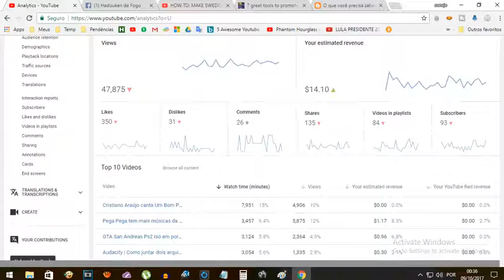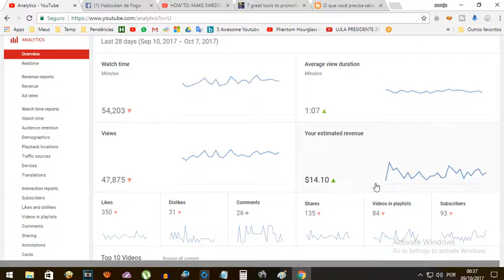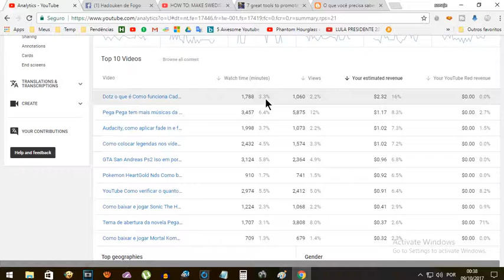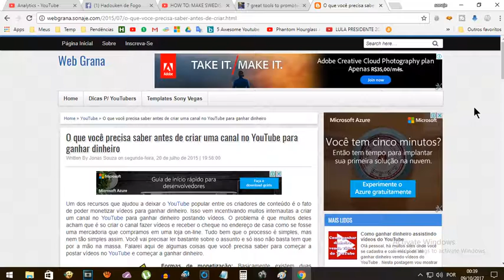Como ver qual dos seus vídeos estão com desempenho melhor no YouTube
Neste video mostro como você pode analisar o seu conteúdo e ver qual deles está dando mais certo. Com esta informações você pode ver qual dos seus vídeos está tendo um desempenho melhor em minutos assistidos, número de visualizações e retorno financeiro. Com esta informação em mãos você pode repetir e abordar mais o assunto que está dando um melhor resultado para o seu canal.